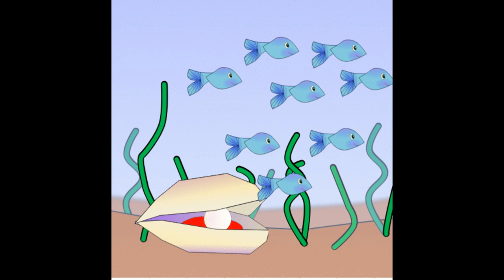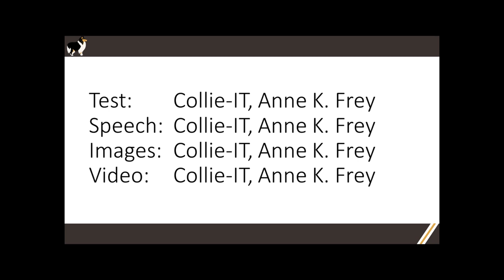ZZST Pearl fishing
This is the story of Pearl fishing with the grad Zombie squad.
Producer:      Collie-IT, Anne K. Frey
Secondary Producer:     Lucien “Keks” Frey
Main characters:           Lucien “Keks” Frey
                                          Flips
Test:                    Collie-IT, Anne K. Frey
Speech:                    Collie-IT, Anne K. Frey
Images:                    Collie-IT, Anne K. Frey
Video:                             Collie-IT, Anne K. Frey

                    Caribetron
Interpreter:                      Quincas Moreira